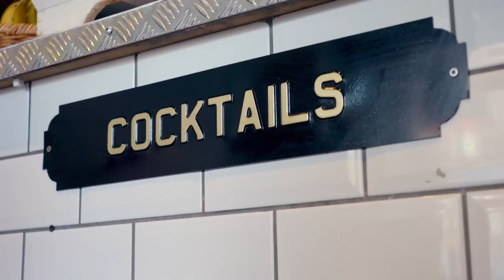The Relationship-Saving Discovery! | Season 3 | Georgia & Tommy: Baby Steps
For the sake of his family, Tommy must first learn something new about himself...